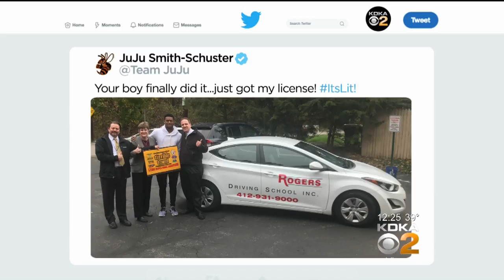It's Official: Steelers' WR Smith-Schuster Passes Driver's Test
Pittsburgh Steelers wide receiver JuJu Smith-Schuster officially has his driver’s license.